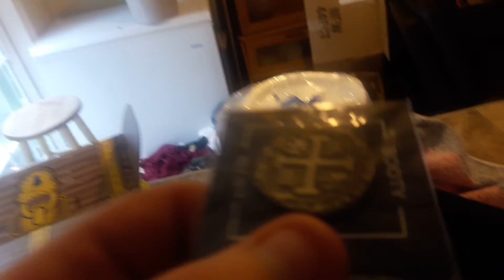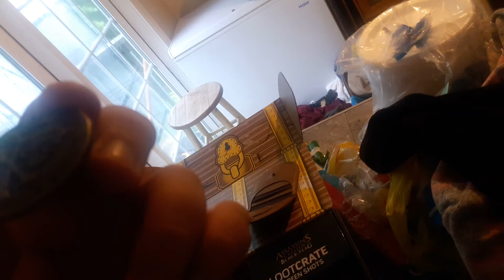Loot gaming July "booty"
If we reach a hundred likes and views then I'll be giving away the edward kenway statue